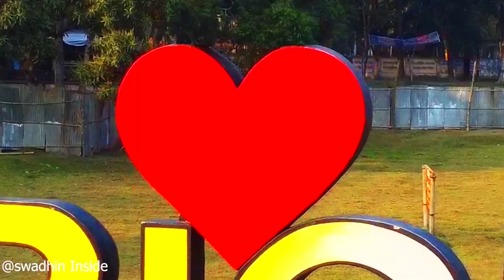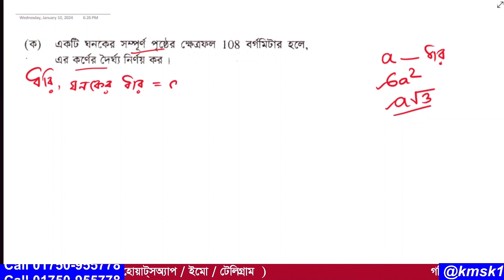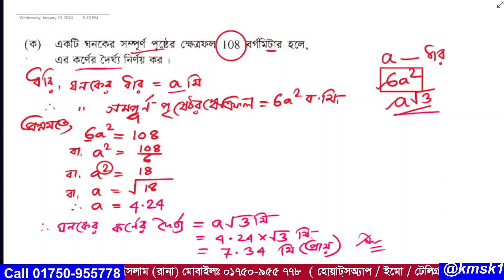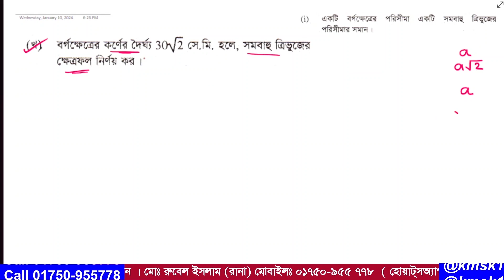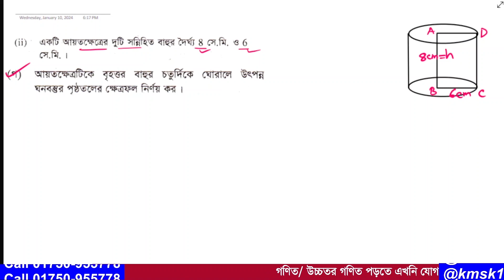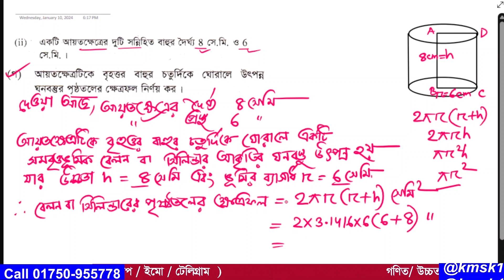প্রশ্ন নং-09 । এসএসসি 2022 । সিলেট বোর্ড । অধ্যায়-16 ( পরিমিতি ) নবম ও দশম গণিত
আমাদের এই ভিডিওটিতে  2022 সালের এসএসসি গণিত পরীক্ষায়  সিলেট বোর্ডে  09  নাম্বারে  যে সৃজনশীল প্রশ্ন আসছে তা সহজ পদ্ধতিতে সমাধান করা হয়েছে । উক্ত সৃজনশীল প্রশ্নটি নবম দশম শ্রেণির  অধ্যায়-16 (পরিমিতি ) থেকে দেওয়া হয়েছিল । আশা করি ভিডিওটি শিক্ষার্থীদের উপকারে আসবে ।আর ভিডিওতে  যেকোনো অনাকাঙ্খিত ভুলের জন্য  আমি আন্তরিকভাবে দুঃখিত এবং ক্ষমা প্রার্থী । সকলের জন্য দোয়া ও ভালবাসা রইল আর আমার জন্য সকলের কাছে বিনীতভাবে দোয়ার দরখাস্ত রইল ।